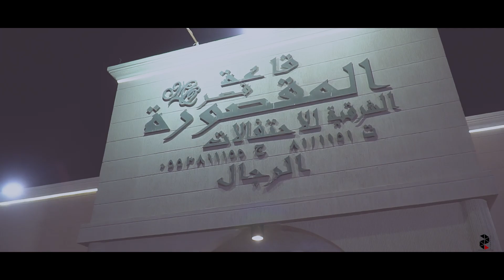حفل زواج الشاب عبدالله جواد السلطان